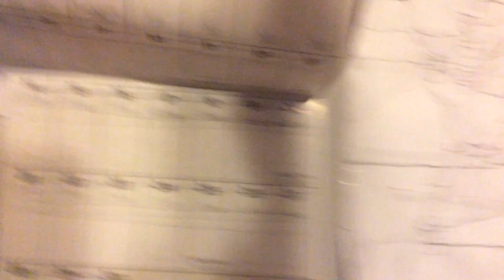Quake Part 79 (2021)